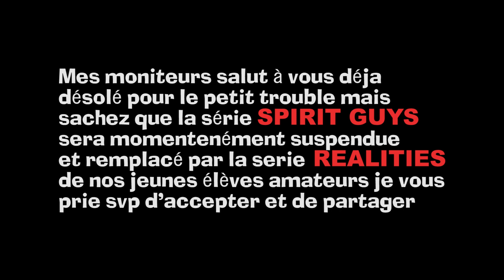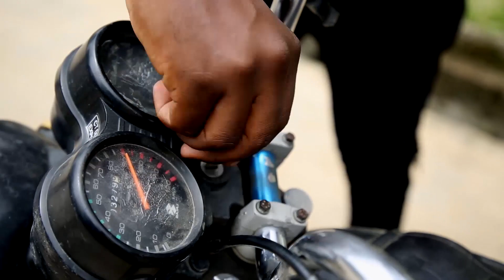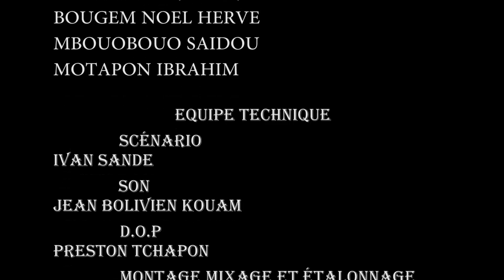Wapy Officiel - LE BENSKINEUR MALHONNÊTE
Les plans d'escroquerie d'un benskineur mis à nue 😂🤣🤣🤣 Imaginez vous-même qui.
Wapy débarque avec ces élèves pour vous faire rigoler toutes les semaines!
Cast: Wapy, Murielle, Chana, Thierry, Koutcha, Sikati